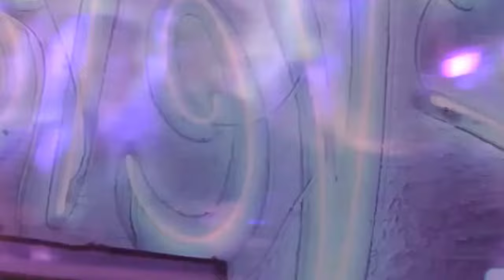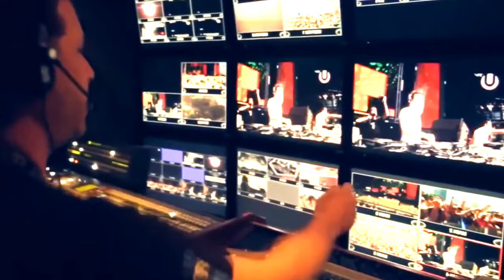PROFESSIONAL BASS SOUND TEST MUSIC REMIX VIP